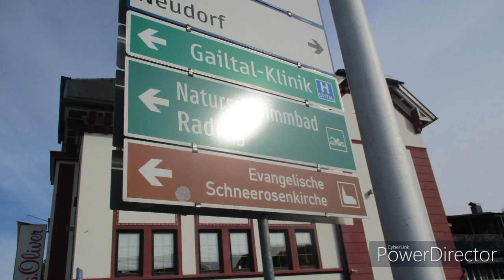Hermagor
Geschichte
Das heutige Gemeindegebiet war, wie Funde belegen, schon in vorrömischer Zeit besiedelt. Die ältesten bekannten Funde im Umfeld von Hermagor gehören in die sogenannte Urnenfelderzeit (1200 bis 1800 v. Chr.) und sind teils Depot- und Streufunde. Dazu gehört ein Depotfund aus Dellach, ehem. Gemeinde Egg, der im Jahre 1889, unter einer Steinplatte hinterlegt, geborgen werden konnte. Er enthielt zwei große, mittelständige Lappenbeile, eines davon mit facettierten Lappen und zwei Bronzeringe. Ein für die ältere Urnenfelderzeit typischer Griffangeldolch wurde 1937, in rund 1400 m Höhe, auf der Jadersdorfer Ochsenalm, Gitschtal, gefunden. Er weist auf die Einflüsse aus dem Südwesten und Oberitalien hin.[2] Es wurde hier Eisenerz abgebaut, das bis an das Mittelmeer exportiert wurde. Um 15 v. Chr. wurde das keltische Königreich Noricum und so auch das heutige Gemeindegebiet vom Römischen Reich besetzt und in das Reich eingegliedert. In etwa dieser Zeit wird auch die Hadnmauer verortet, eine Talsperre, die sich bei Rattendorf durch das Tal zog und vermutlich Gurina schützen sollte.
Die Pfarre Hermagor wurde im Jahre 1169 erstmals urkundlich erwähnt, ihr Titelheiliger Hermagoras weist auf eine Gründung durch Aquileja hin. Verkehrsgünstig an der Wegkreuzung vom Gitschtal zum Kreuzbergsattel gelegen, entstand der Ort als planmäßiger Markt, erhielt 1288 das Marktrecht verliehen und entwickelte sich zum Hauptort des Gailtals. Im 15. Jahrhundert fielen die Türken ein und verwüsteten die Ortschaften im gesamten Gailtal. Ab dem 16. Jahrhundert gehörte der Markt Hermagor zu den Herrschaftsrechten der Grafschaft Ortenburg.
1779 entdeckte Franz Xaver Freiherr von Wulfen die nach ihm benannte Blume Wulfenia auf dem Gartnerkofel.
Der Ort wurde 1868 Sitz der Bezirkshauptmannschaft und somit Zentrum des damals gleichnamigen Bezirks Hermagor. Während der k. u. k. Monarchie war Hermagor Garnison des I. und II. Bataillons des k. k. Landwehr Infanterie-Regiments Nr. 4.
Im Jahr 1880 hatte die damalige Marktgemeinde Hermagor 709 Einwohner. Davon gehörten alle der deutschen Sprachgruppe an.[5] Zu dieser Zeit befand sich der Ort unmittelbar nordwestlich der Sprachgrenze. Die heute zu Hermagor gehörigen Orte ab Potschach und Fritzendorf waren slowenischsprachig. Während die slowenische Volksgruppe fast rein katholisch war, verfügte Hermagor auch über eine evangelische Minderheit. Diese war in fast allen deutschsprachigen Dörfern der Umgebung zu finden und stellte 1880 in den heute zur Gemeinde gehörigen Orten Achleiten, Aigen, Danz, Jenig, Kameritsch, Kreuth ob Rattendorf, Liesch, Radnig, Radnigforst, Rattendorf und Watschig die Mehrheit.[6]
Mit Wirksamkeit zum 10. Oktober 1930 wurde der Markt Hermagor per Beschluss der Kärntner Landesregierung zur Stadt erhoben. Anlass und Hintergrund dieser Stadterhebung waren die Ereignisse rund um den Kärntner Abwehrkampf (1918–1920) und die Kärntner Volksabstimmung vom 10. Oktober 1920.
Im April 1938 wurde Hermagor zur sogenannten „Führergemeinde“ erklärt, da es in der gesamten Gemeinde keine einzige Nein-Stimme gegen den Anschluss Österreichs an das nationalsozialistische Deutsche Reich gab. Im Zuge der Arisierung wurde die Gemischtwarenhandlung des jüdischen Händlers Arthur Glesinger zur Schließung gezwungen. Der in Hermagor ansässige Arzt Albert Menninger-Lerchenthal wurde aufgrund seiner jüdischen Wurzeln im Jänner 1943 nach Magdeburg versetzt und verstarb während eines Heimaturlaubs im Sommer 1944 unter ungeklärten Umständen auf der nahe dem Stadtgebiet gelegenen Radniger Alm.
im April 1942 wurden mehrere kärntner-slowenische Familien aus der Gemeinde Hermagor zwangsausgesiedelt oder deportiert. Die lokale Hauptverantwortung dafür trug der nationalsozialistische Kreisleiter von Hermagor Julian Kollnitz, der im Zuge der Entnazifizierung 1949 zu zehn Jahren Haft verurteilt wurde.
Die Stadt Hermagor war zudem Standort des Betriebes „Haßlacher“, welcher für die Wehrmacht und Luftwaffe Holzbaracken herstellte. In diesem mussten zum Teil auch britische und sowjetische Kriegsgefangene, letztere unter besonders widrigen Umständen, arbeiten.[8] Dies führte ab Oktober 1944 zu mehreren alliierten Bombenangriffen auf den südöstlichen Stadtteil Hermagoras, in dem der genannte Rüstungsbetrieb und der Bahnhof lagen. Am 8. Mai 1945 erreichten vom Plöckenpass vordringende britische Einheiten die Stadt Hermagor. Der Verein „Erinnern Gailtal“ zählt mehr als 200 Opfer des Nationalsozialismus im Bezirk Hermagor und im restlichen Kärntner Gailtal, die Dunkelziffer wird jedoch deutlich höher geschätzt.
1958 wurde Möschach angeschlossen und 1973 entstand durch die Eingemeindung von Egg, Mitschig, Görtschach sowie Teilen von Rattendorf die Großgemeinde Hermagor-Pressegger See.

Quelle Wikipedia